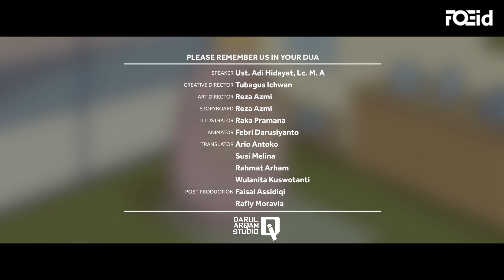Pahami Salatmu - Ustaz Adi Hidayat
Maka pahami bacaan dan gerakan salat itu.

Bagikan dan Bantu kami menyebarkan pesan Ustaz Adi Hidayat.

Donasi melalui Transfer Bank:

Bank Account:

Bank Branch name: Cilandak KKO

Account Name: Yayasan DAS ILLUSTRASI QURAN
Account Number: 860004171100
Swift Code: BNIAIDJA

Stempel Waktu:

0:00 Pahami Salatmu
0:46 Pahami bacaan dan gerakan salat itu
1:00 Berapa persen bacaan salat yang dipahami?
1:17 Donasi